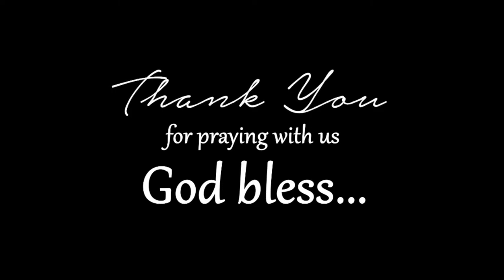Easter Sunday - March 31st, 2024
Easter Sunday